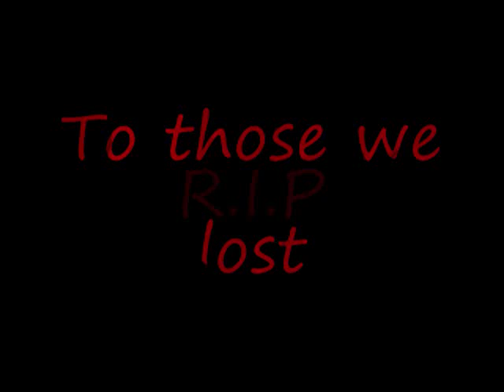Webbie I miss you/screwed n chopped/Djslowitdown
dj slowitdown makes a video for those who lost there lives at a young age,R I P,djscrew pimpc bigmoe hawk bigmello bigsteve fatpat forever screwed up